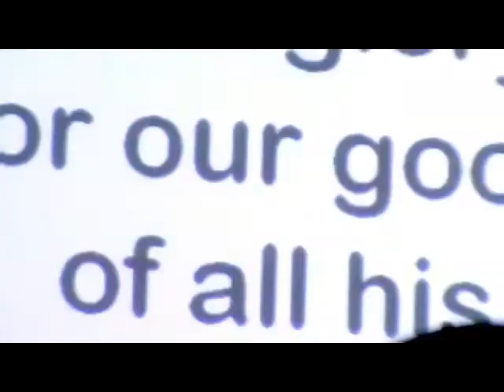REPENT - DONT CHANGE YOUR RELIGION = FR FELIX CHUNG HOMILY SAYING MASS FOR FR FUNDES 5 SEPT 2017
Taken at St Michaels Church where the late Rev Fr Fundes Motiung lies in state for the second day

This was the church that he worked hard to renovate to a fine glory, reviving the parishioners back to the church in droves. It was also his last posting before he retired due to health...

Video taken with my own small sony handicam